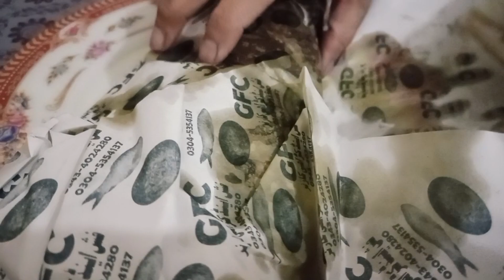Shadi shopping started 🛍️ | All breakfast is made by My Baba 🍳 | yummy fish | daily routine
Assalam o Alaikum friends I am Mina Khurram. On my channel you will my daily routine, some cooking videos, fun challenges, my art videos, and much more!!!❤️ I hope you will like my videos ❤️❤️❤️❤️